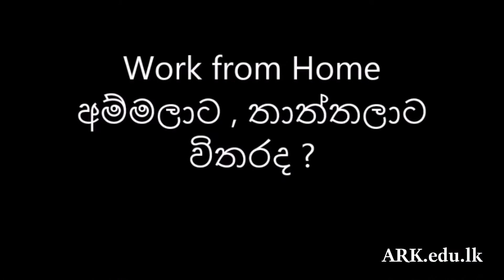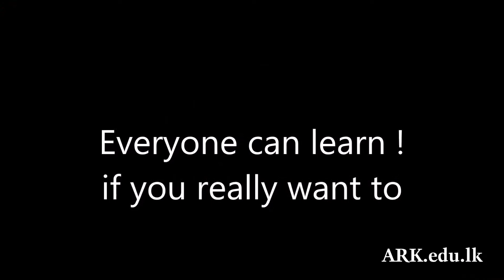WORK FROM HOME | ARK THE ACADEMY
Work from Home අම්මලාට , තාත්තලාට  විතරද ?
ඇයි අපිටත් බැරිද ?
අපිත් දැන් Work for Home
අපි දැන් හරි busy
TV බලන්න, Game  ගහන්න දැන් අපිට වෙලාවක් නෑ
We are preparing for the future
“Don’t Let CORONA to LOCKDOWN your child’s future”
Parents, would you like to engage your child productively to groom to take up future opportunities ?
Children will have hands on experience on Electronics, Microcontroller programming, Engineering drawing, ROBOTICS and many more…
If you wish to make a difference to your child’s future enroll to the next intake via ark.edu.lk
වයස අවුරුදු 8 සිට සියලුම වයස් වල දරුවන් සඳහා ROBOTICS පන්ති. Zoom online තාක්ෂනය ඔස්සේ  සම්භන්ධ වන්න.
Start your studies online now and move to physical classes later.
Classes conducted by industry experts.
individual attention and support.
වැඩි විස්තර සඳහා අදම අමතන්න 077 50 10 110